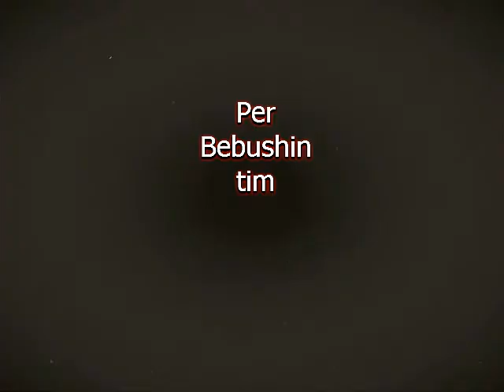Eja bebushi ime.Elisa